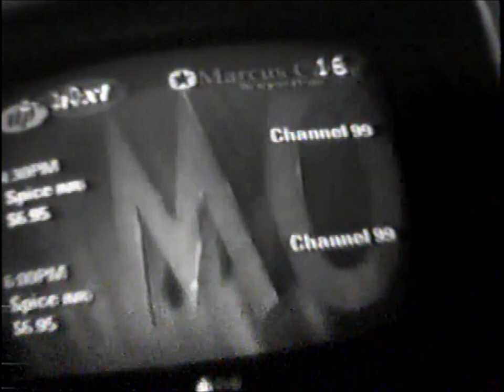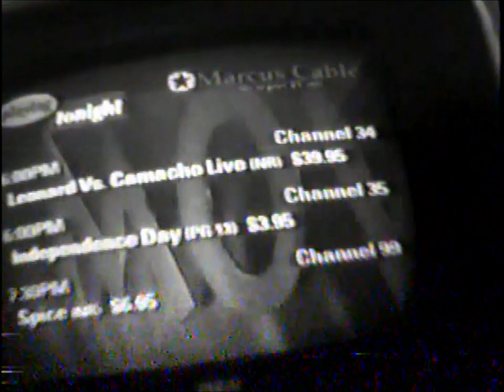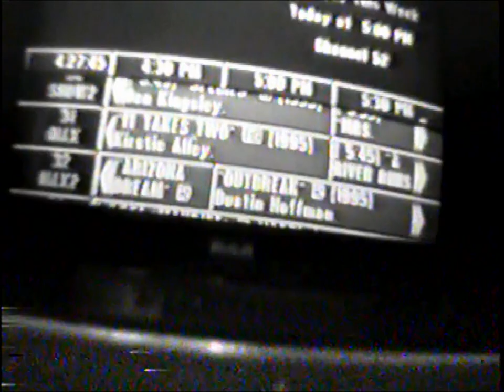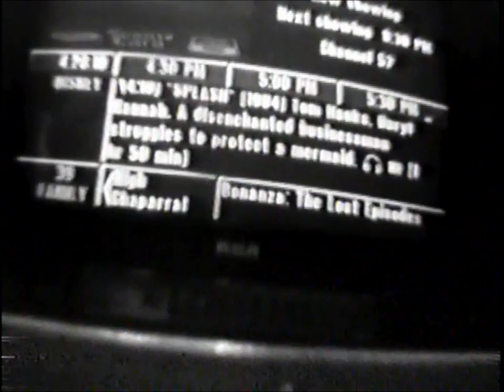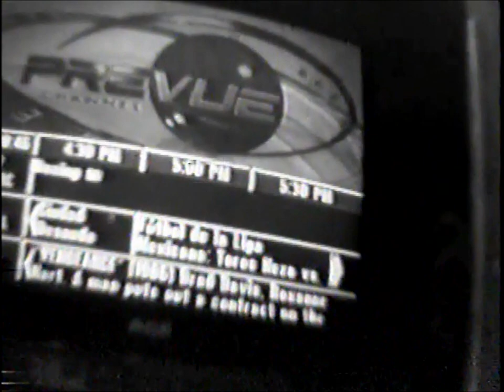Marcus Cable The Barker PPV & Prevue Channel: March 1, 1997 (Tyco VideoCam Footage)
Just a portion B&W footage of two Cable channels that was recorded from an older VCR hooked onto my "Tyco VideoCam" when I was at my friend's birthday party! This time, I remastered and fix the audio with some editing jobs. It's a little loud at a few parts and softer at some.

Note: Someday, I'll go back and re-post some more footage in the future.